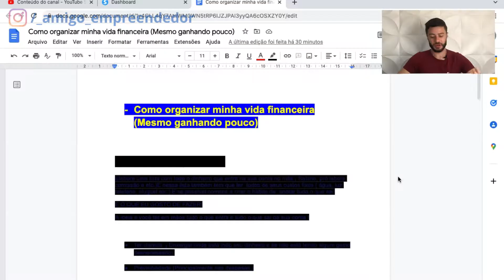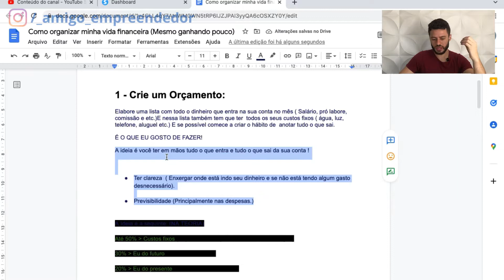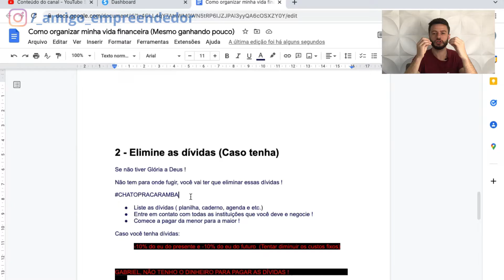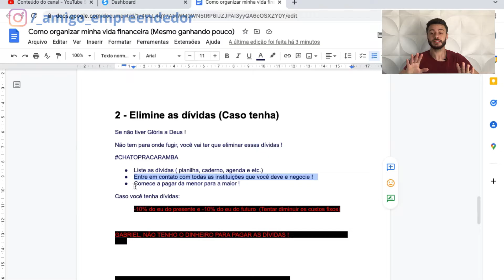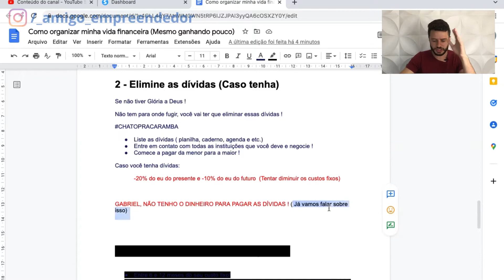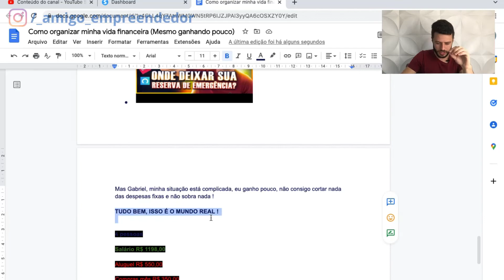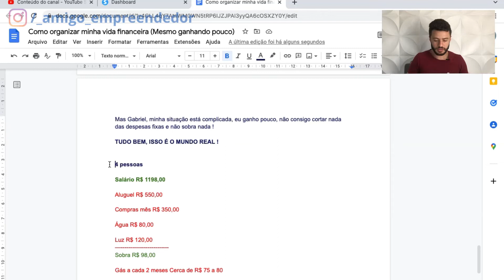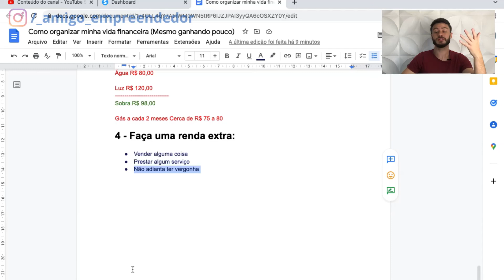4 PASSOS PARA ORGANIZAR SUA VIDA FINANCEIRA ! [ATUALIZADO]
Nesse video eu te mostro  4 PASSOS PARA ORGANIZAR SUA VIDA FINANCEIRA !

🔵 FILA DE ESPERA PARA O MEU CURSO DE ORGANIZAÇÃO FINANCEIRA !

🔵 DESCUBRA COMO AUMENTAR SEU SCORE EM ATÉ 900 PONTOS EM 7 DIAS OU MENOS.

Me siga no Instagram para ter dicas diárias e também  ficar por dentro de novos videos que estão por vir !

E ai meus amigos !

Nesse video eu te mostro como organizar suas finanças pessoais, essas dicas podem te ajudar mesmo que você ganhe pouco, esse é o tipo de educação financeira que infelizmente não recebemos na escola, planejamento financeiro é muito importante para qualquer pessoa mesmo ela tendo um grande poder aquisitivo e principalmente  para quem ganha pouco.
E se você estava buscando sobre:

- planejamento para quem ganha pouco dinheiro
- planejamento financeiro para pouco dinheiro
- como me planejar financeiramente ganhando pouco
- como fazer planejamento financeiro
- planejamento financeiro ganhando pouco
- planejamento financeiro pessoal
- como organizar minha vida financeira
- organizar as finanças
- canal de finanças
- finanças para mulheres

Veio ao video certo !

🔻⬇ Conecte-se comigo ⬇🔻

Gabriel Barbosa